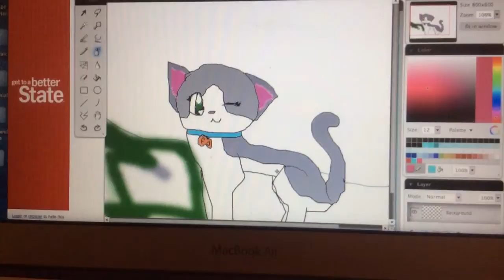Drawing of a gray and white cat